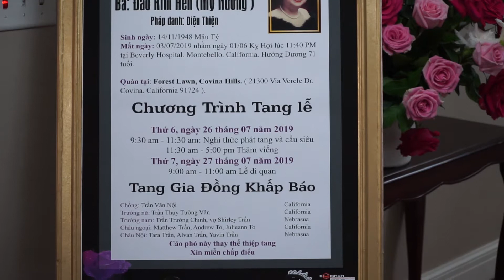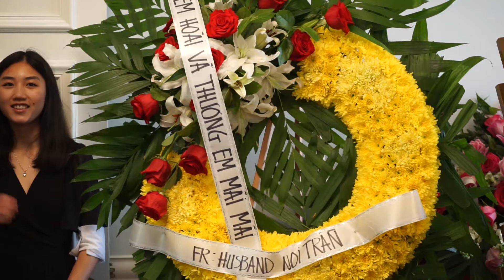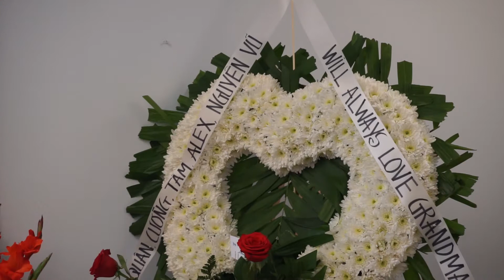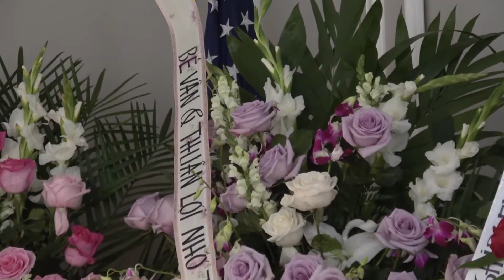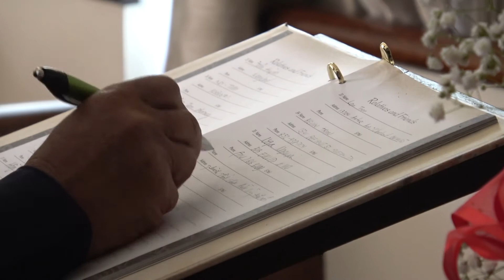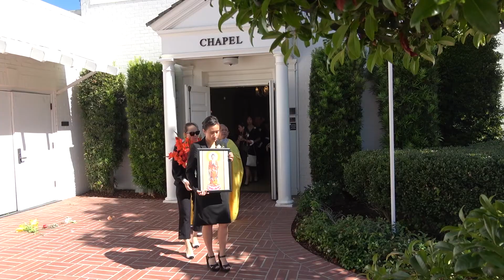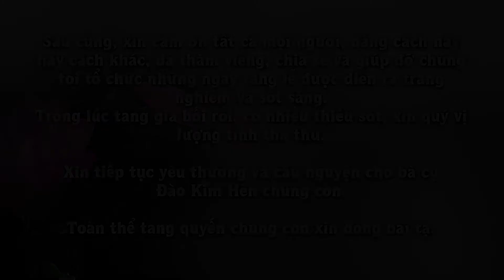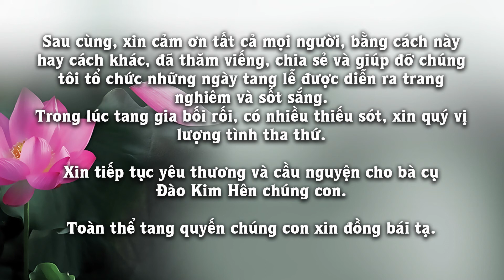Cu ba Dao Kim Hen memorial funeral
We want to be sharing this memory moment with you!

Chup hinh quay phim cho dong huong khap nam California

Cách thức mai táng thi hài tại Mỹ
Nghi thức khâm liệm tại hoa kỳ
Toàn cảnh diễn biến một đám tang tại Mỹ Hoa Kỳ
Chôn cất tại Mỹ Hoa Kỳ
Tẩm liệm chôn cất tại Hoa kỳ
thăm Viếng trong đám tang tại Mỹ Hoa Kỳ